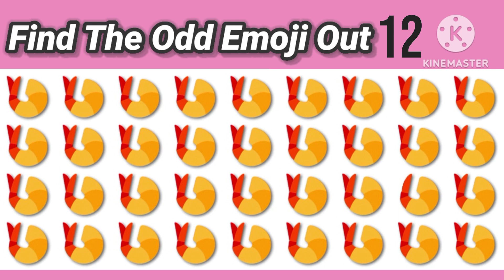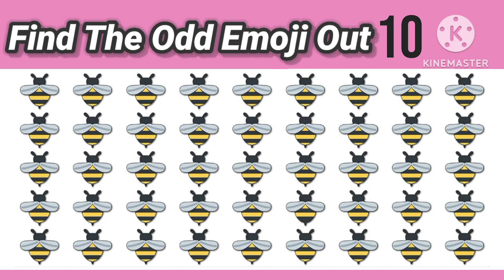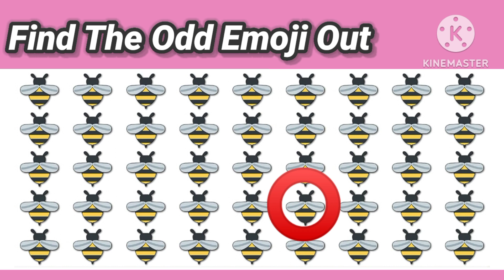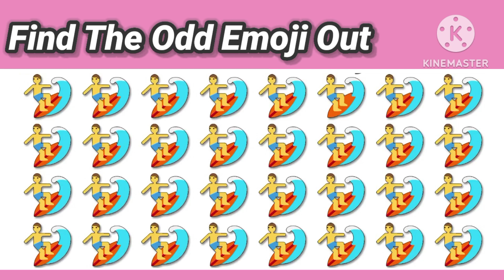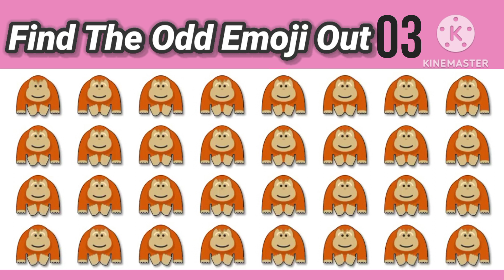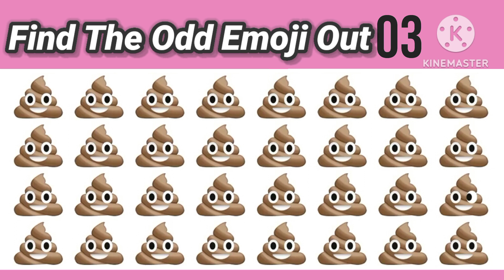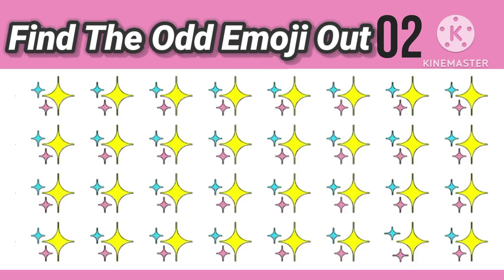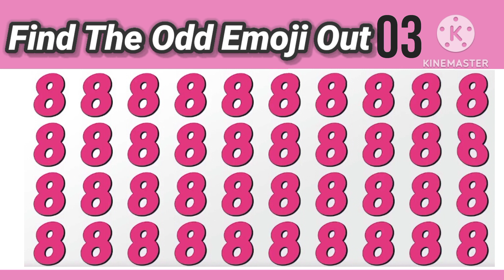Find the odd emoji ||find the odd emoji hard||Lahori quiz